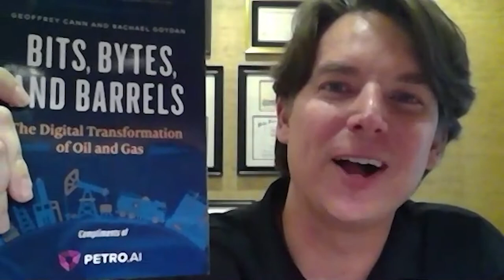Passion for Change Interview with Geoffrey Cann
Q&A with the author of Bits, Bytes, and Barrels: The Digital Transformation of Oil and Gas